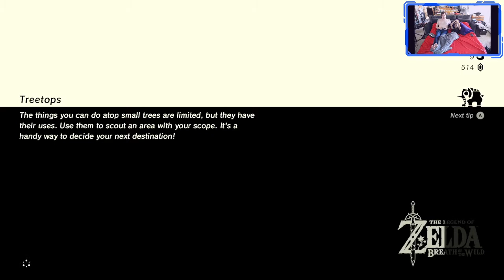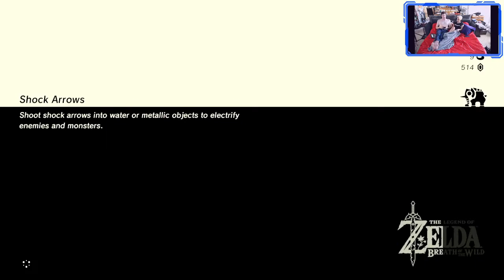Scale that mountain, get that dragon (Zelda: BotW 2020-10-18) (Guest Usylles_Saph)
Wherein @Usylles_Saph guest stars and guides me to a dragon that I embarrass her by beating